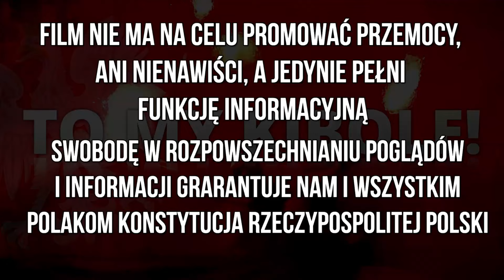Racowisko na meczu Elany Toruń z Widzewem Łódź 24.09.2024